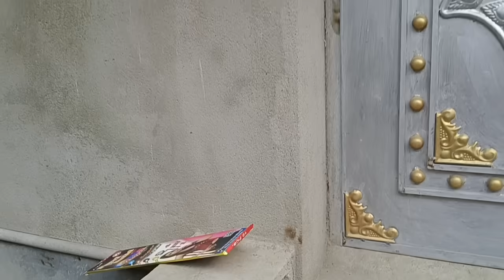নিজের এতো শরীর খারাপ বরকেও বলতে পারছি না😟 সারাদিন বমি করে পেটে আর কিছু নেই।।